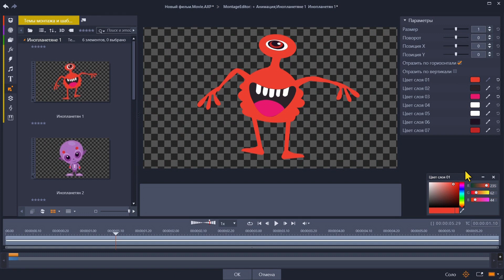Animation FX Cartoon Aliens for Pinnacle Studio